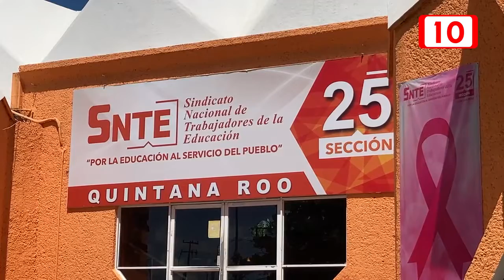En riesgo de perder su toma de nota la Sección 25 del SNTE